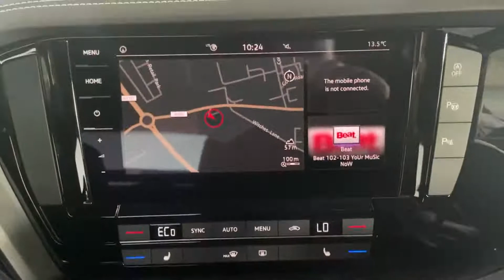212W222222 - 2021 Volkswagen Touareg 2 seater commercial - SOLD